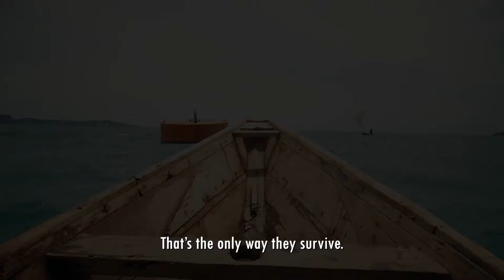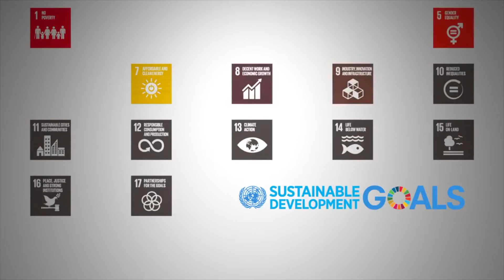Kazi Women Group Working Together in Tanzania